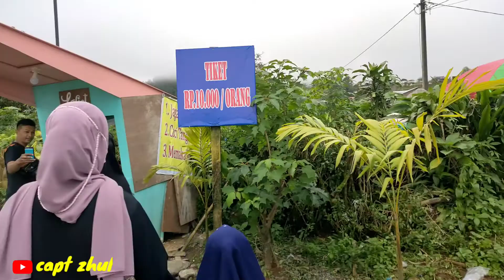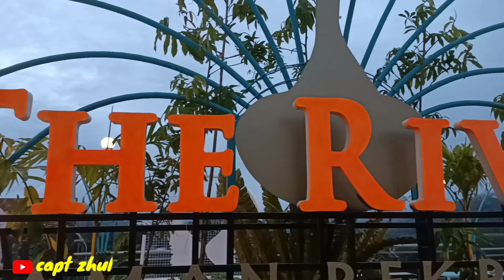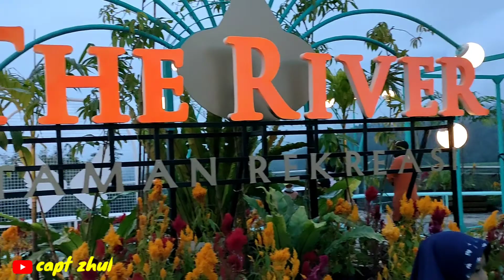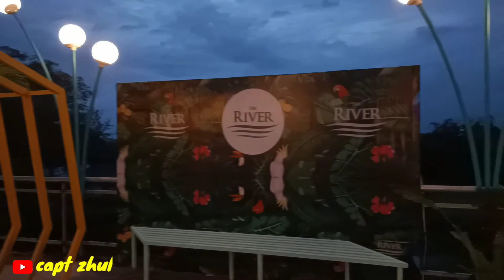VIRAL!! THE RIVER WISATA MALINO TERBARU 2021 KAB.GOWA SULSEL